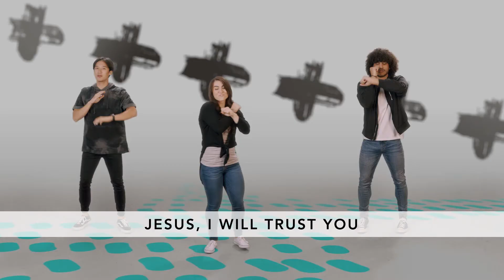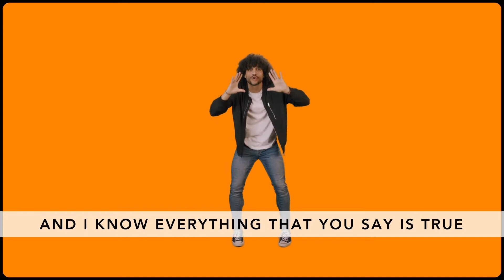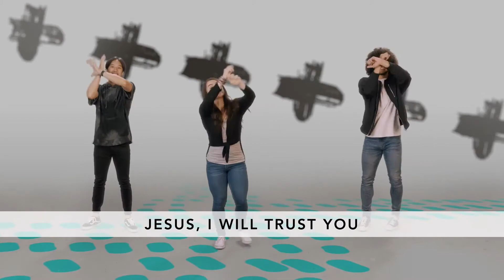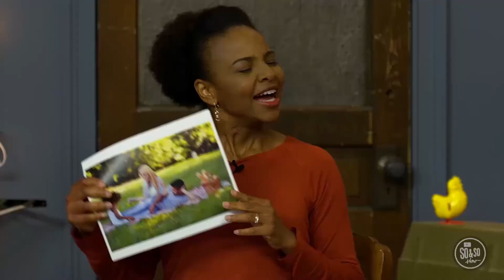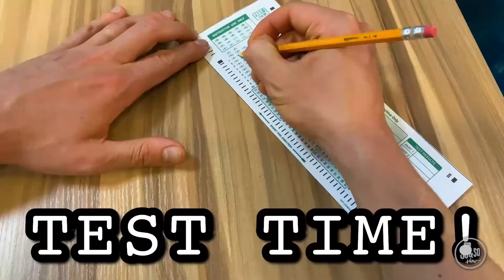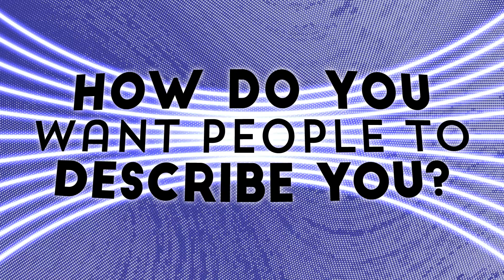October 4, 2020 | Preteen | How do you want people to describe you?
Key Question: How do you want people to describe
you? For preteens who are just becoming aware of how
they relate to people around them, it’s important for
them to understand how their actions impact others. We
hope this question will lead to a discussion about how
being a person of integrity can lead to how others relate
to us.

We kick off this series in Daniel 1. When Daniel and
his friends were capture by Babylonia officials, no
one would have known or possibly even cared if they
continued following God’s laws in captivity. However, in
their hearts, they knew what was right. They decided to
stay true to their faith, and God rewarded them for it.

Bottom Line: Be truthful with your whole life. Integrity
means doing what is right, even when no one is looking.
When we’re truthful with our whole life, we’re not just
honest with our words. We also make sure our actions in
front of people or by ourselves match the life God wants
us to live.